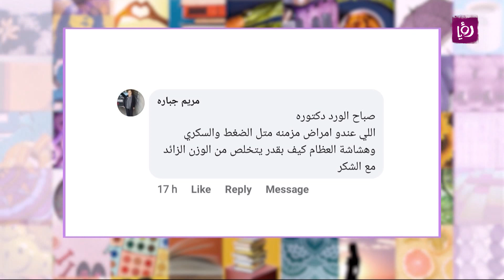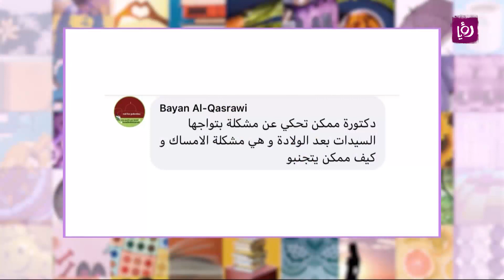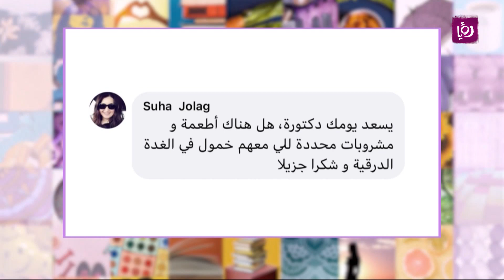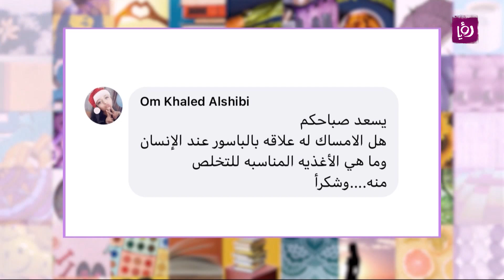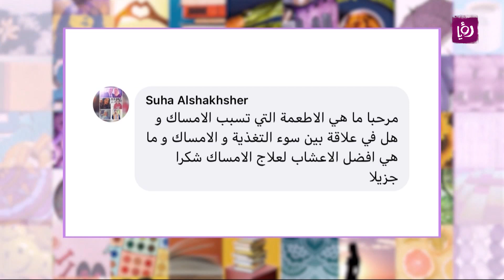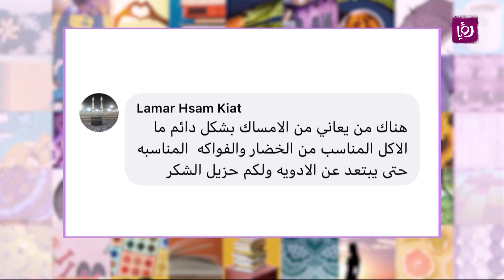مشاكل الإمساك والتغذية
الدكتورة ربى مشربش تجيب على سؤال مشاكل الإمساك و التغذية